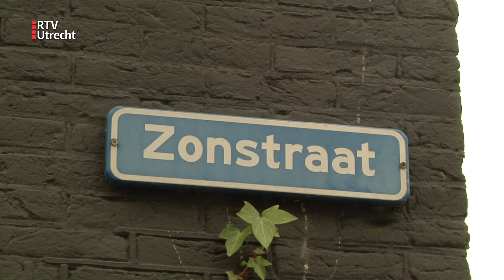Gemeente wil spoorhuisje terug in oude staat, buurt blij met opgeknapte versie [RTV Utrecht]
Omwonenden van een monumentale spoorwachterswoning bij de Maliebaan in Utrecht verzetten zich tegen een besluit van de gemeente. De bewoonster van het huisje heeft het vervallen gebouw ruim twintig jaar geleden opgeknapt en wordt nu gesommeerd om het in de oorspronkelijke kleur terug te brengen. Een protestpetitie is inmiddels bijna duizend keer getekend.